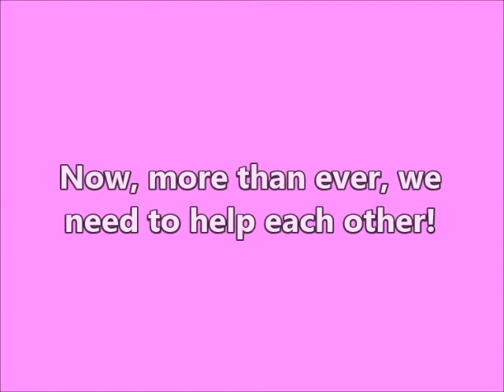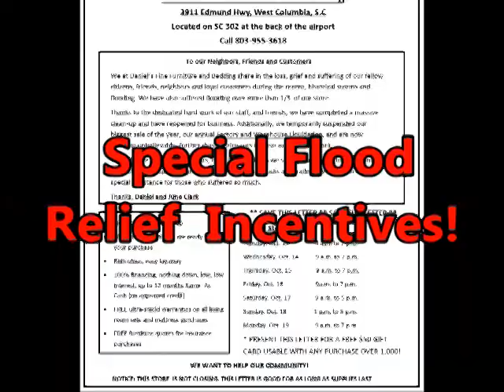Video October 12, 2015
Daniel's Fine Furniture & Bedding is having a FLOOD relief sale!